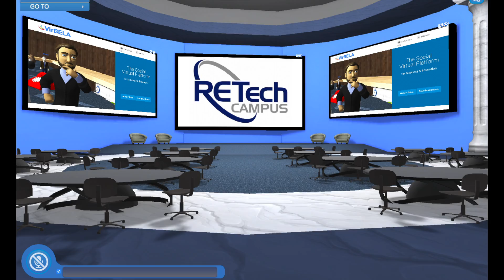RE Tech Campus for Real Estate Professionals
The global cloud conduit connecting real estate professionals from around the world. for industry events including keynote speakers, mastermind groups, VIP real estate panels and free training classes covering every aspect of real estate. Learn industry best practices and get the scoop on the latest and greatest technologies and do it all from our mobile cloud.